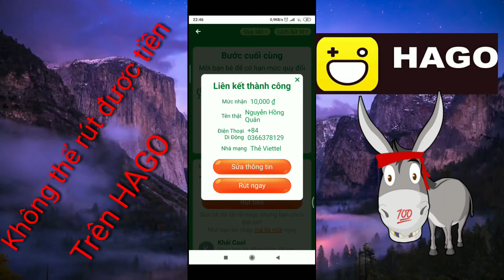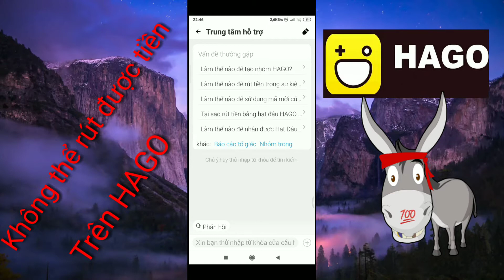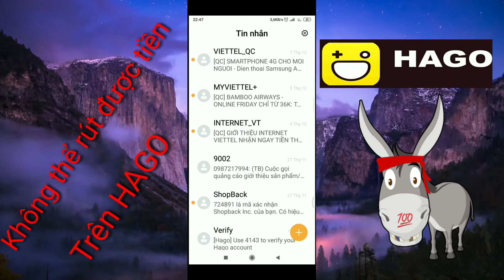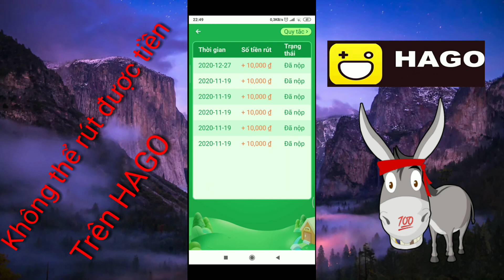Kiếm tiền trên HAGO, nhưng không thể rút về tài khoản